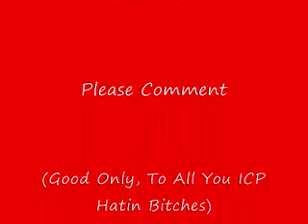Fuck The World ICP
ICP's Fuck The World